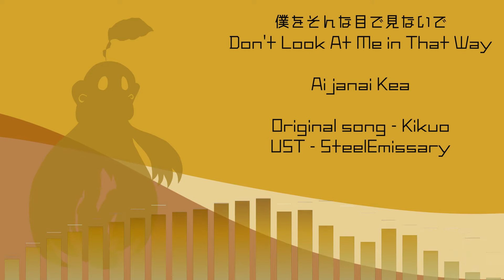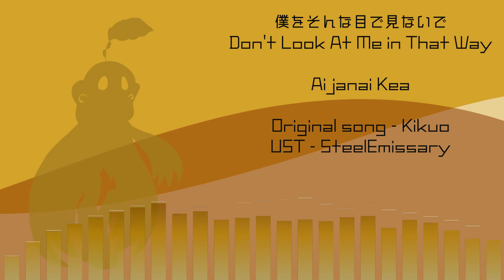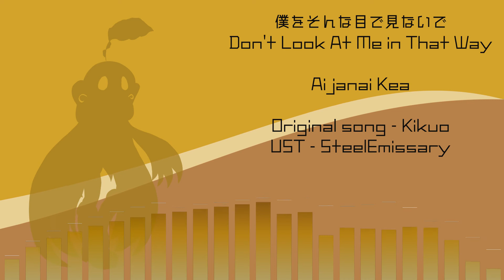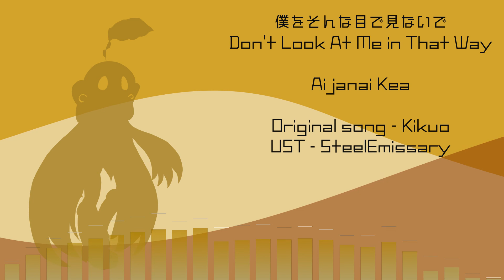[UTAU Japanese Cover] 僕をそんな目で見ないで Don't Look At Me in That Way (Aijanai Kea)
Nobody loves me, nobody loves me...

Original by Kikuo
UST by SteelEmissary